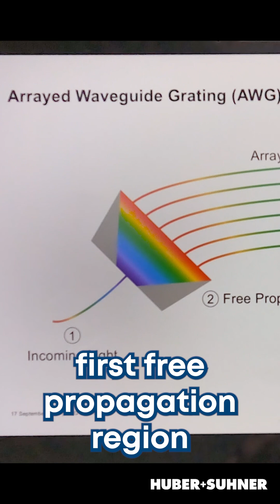AWG explained in 60 seconds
In just 60 seconds, learn how an Arrayed Waveguide Grating works. This brainsnack with James F. Merchant is perfect for anyone curious about photonics, DWDM, or optical networks!